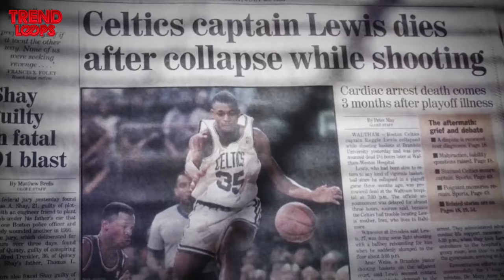Athletes Who Died Too Young While Playing What They Love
In sports, determined athletes train and pain their bodies, forsaking the comfort of life to gain athletic powers. They even have died too young pushing and persisting for their passion and love. The grace of athletes never ceases to amaze onlookers as the control of machines, terrain and bodies exude countless hours of practice and dedication to their craft but sports is also home to a plethora of dangers.

They strive for goals that many people could not dream of. Sadly, calamity strikes the hardest in triumph moments. These athletes died while paying for sports they loved. In today’s episode, we’ve brought you some professional players who unfortunately died while playing. Let’s honor their memory and have a look at them:

Ayrton Senna
Flo Hayman
Fran Crippen
Jose Flores
Vladimir Smirnov
Chuck Hughes
Ray Chapman
Dale Earnhardt Sr.
Reggie Lewis
Todd skinner